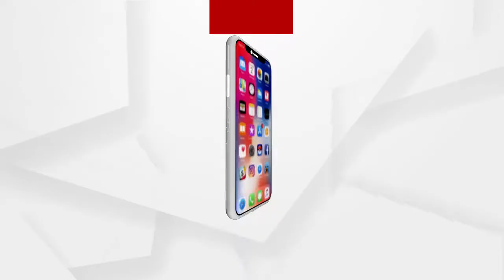ବିଶ୍ବର ମଙ୍ଗଳ କରନ୍ତି ମହାଦେବ